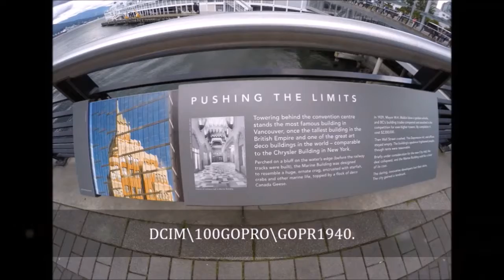May Lord Let Remnants in Japan appear N Do their duty up to the hilt 14